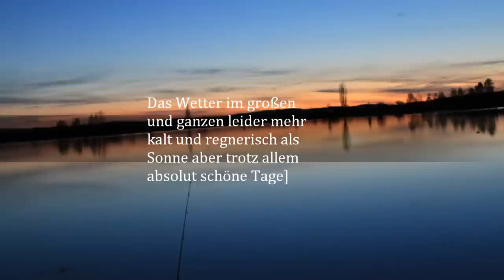Zliv Jaderny 2012